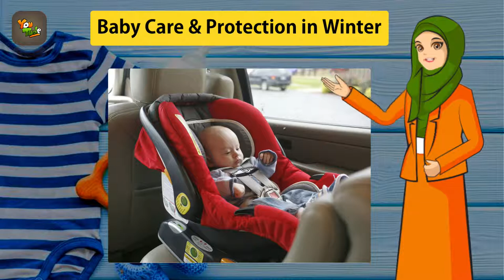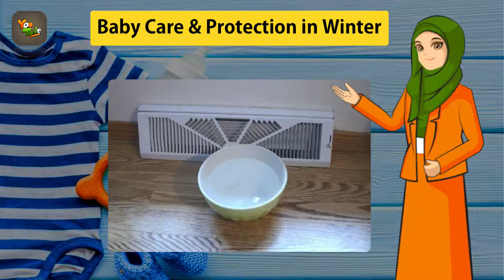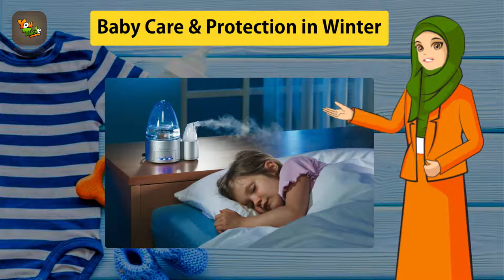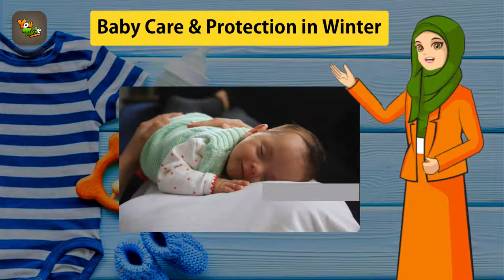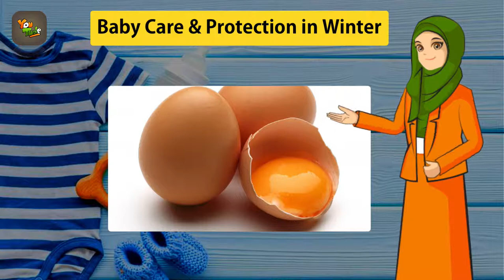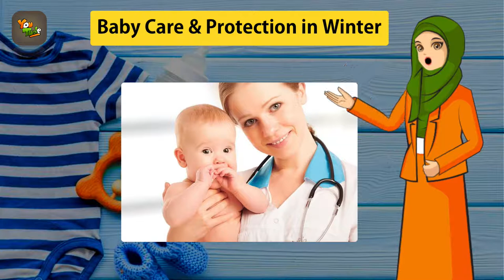Baby Winter Protection P2(Urdu/Hindi)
Baby Care.
Winter Protection for Babies.
How to protect new born babies in winter.